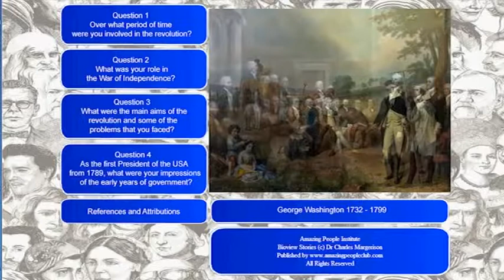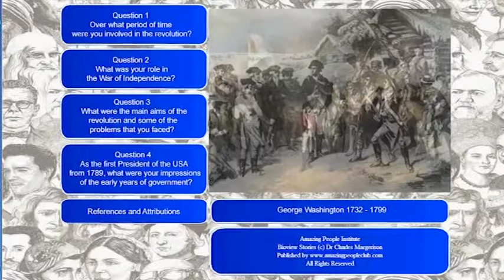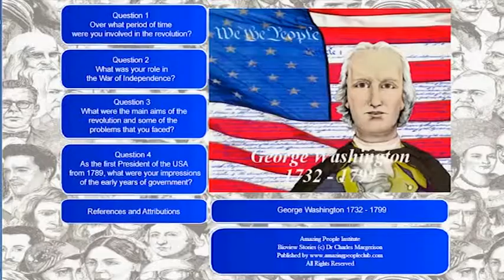Amazing Americans - Sample Video Intro - Visual and Virtual History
This video is a sample only of how Amazing People in history can be made accessible via virtual video delivery for museum and expo purposes.

Just about any topic is covered by the wide range of characters included in the Amazing People Club Library.

For example, to support the exhibition of the James Watt Steam engine, wouldn't it be most engaging if his video avatar was a part of the display, where he tells his own story about this great discovery!  How engaging!

Also, as part of the Australian Colonial installation, can you imagine if Governor Arthur Phillip and some of the first settlers, gave an insight via avatar, of their first days.

Additionally, at the Science Museum, Marie Curie's avatar is available to answer pre-programmed questions and answers, where this amazing scientist herself talks about her life, her research and her achievements via avatar.